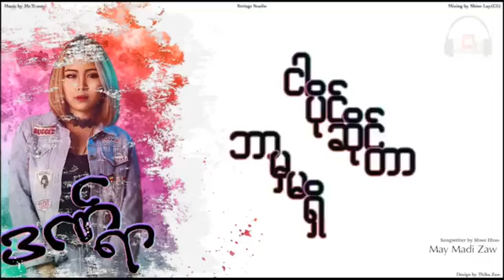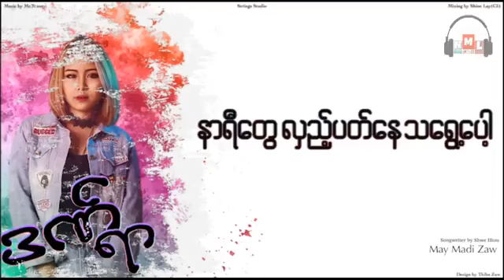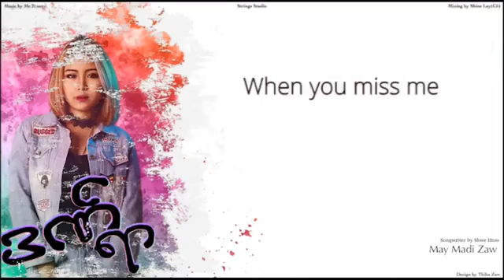ဒဏ္ရာ - May Madi Zaw(ေရး-Shwe Htoo)[LyricsVideo]